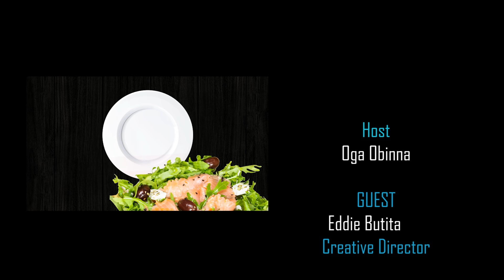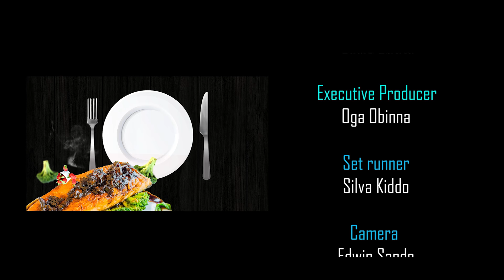KulaCoolerShow: Butita - Mammito is Pregnant,MAYBE😝🙊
Creative director Edie Butita has a sit-down with OgaObinna and apart from talking about all of the wins he has bagged as a creative, they share a meal and delve into conversations about life and comics.